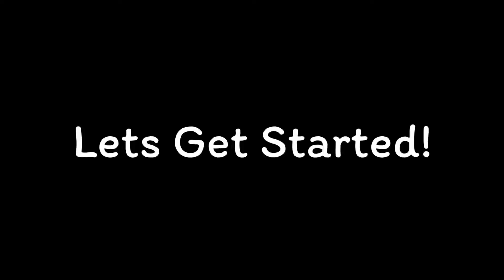Underrated YouTubers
Today it’s time we represent the underdogs, the YouTube channels that have been here for so long, the YouTube channels with so much passion in them, the YouTube channels that never got a chance to be predispose status. Well today, today we say their names.